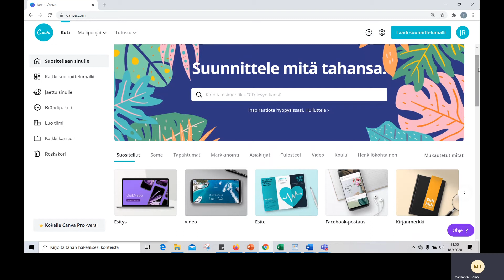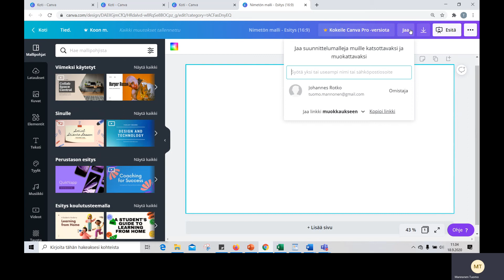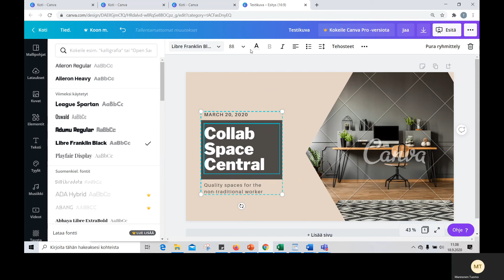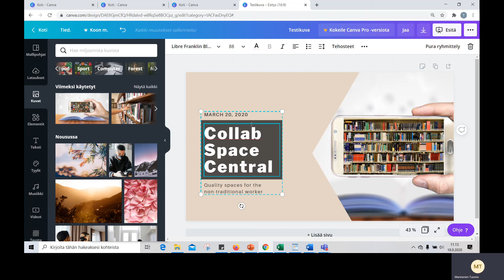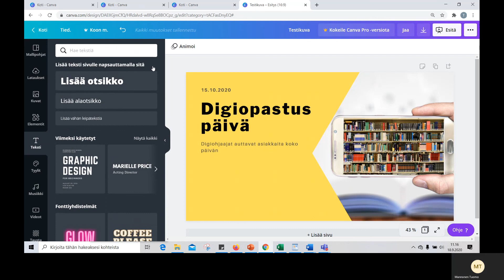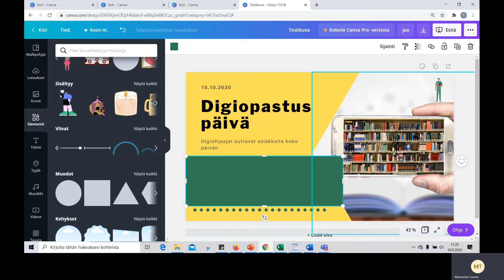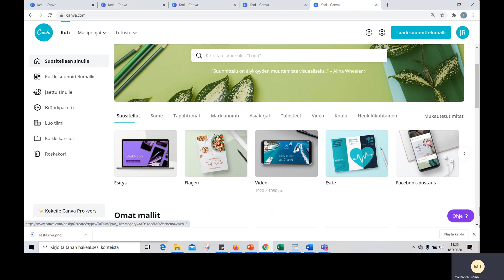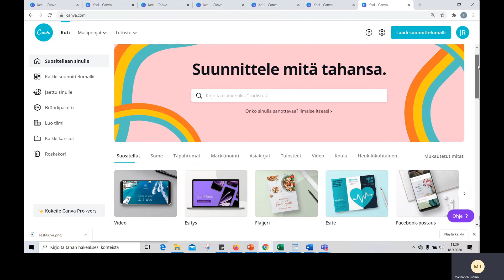Tuomo Mannonen: Canvan perusteet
Canva on helppokäyttöinen ja ilmainen kuvankäsittelyohjelma, jolla voi tehdä julisteita, somegrafiikka ja esityksiä ym. Webinaarissa käymme läpi ohjelman perusteita, kuvien sommittelua, tekstin asettelua ja kuvapankin käyttöä. Webinaarin vetää digiohjaaja Tuomo Mannonen.

00:00 Johdanto, etusivu ja asetukset
05:00 Uuden suunnittelumallin luominen
11:24 Omien kuvien lataaminen Canvaan
11:50 Kuvapankkien käyttö
14:32 Valmiin suunnittelumallin muokkaaminen
24:05 Suunnittelumallien jakaminen
24:40 Valmiin kuvan lataaminen
26:40 Videon tekeminen Canvassa
28:42 Loppusanat